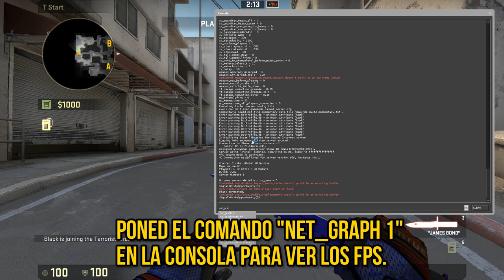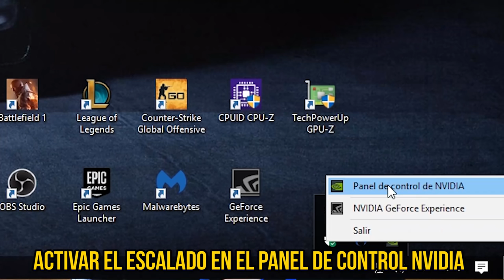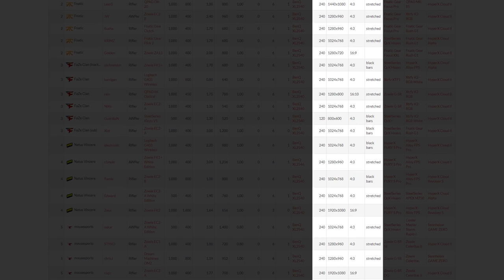¿QUÉ RESOLUCIÓN DEBO USAR PARA JUGAR CS:GO?